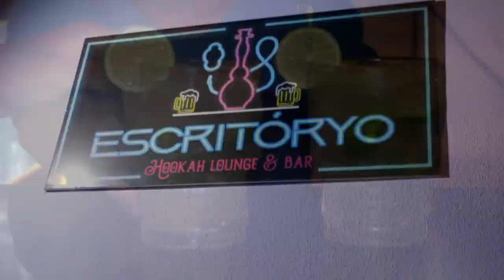Esquenta das Fuampas em Itapipoca 2023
Dessa vez eles fizeram a festa no Escritóryo!